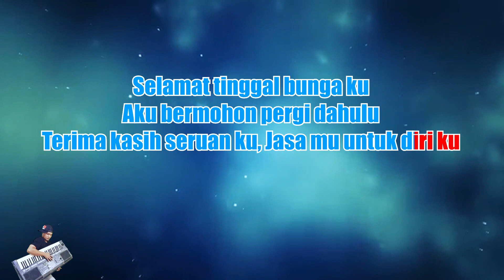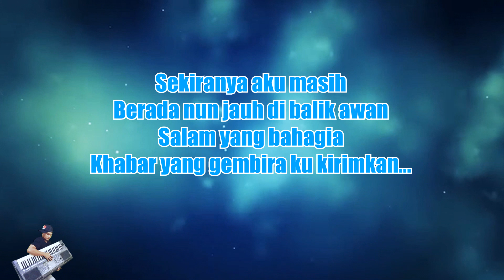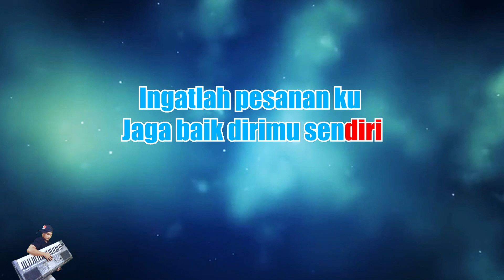SM Salim - Selamat Tinggal Bungaku [Karaoke Lirik] | CBerhibur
Originally Performed by SM SALIM – SELAMAT TINGGAL BUNGAKU

*This version is not the original version, and is not performed by SM SALIM